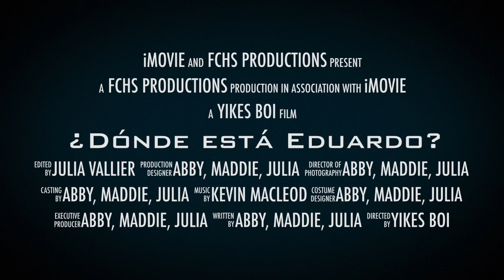Dondé Está Eduardo Trailer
Spanish 2 Project for Maddie R., Abí H., and Julia V. Stock footage from Pexels Video, Music by Kevin MacLeod from Incompetech, Edited by Julia V., performed by Abí, Maddie, and Julia.